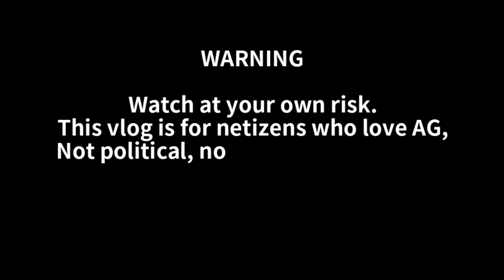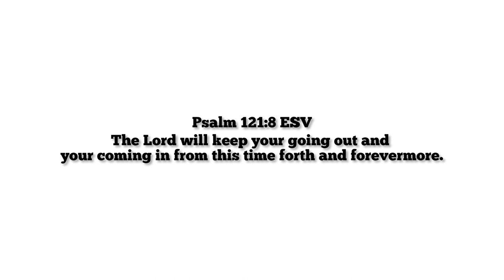ALEX GONZAGA SOBRANG ENJOY SA HONGKONG KASAMA ANG MISTER & BOPIN! ❤️+MAY TINAPAY SA MUKHA!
Mahal na mahal ka namin Alex G!

ALEX GONZAGA'S LATEST UPDATE! ❤️

XOXO, POWERTV ❤️